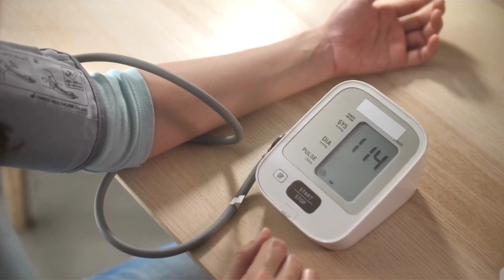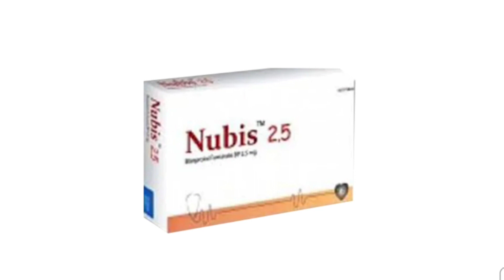Nubis Tablet Bangla/ উচ্চ রক্ত চাপ এবং ব্লাড প্রেসার নিয়ন্ত্রণ রাখার ঔষধ/Nubis 2.5 Tablet এর কাজ কি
Nubis Tablet Bangla/ উচ্চ রক্ত চাপ এবং ব্লাড প্রেসার নিয়ন্ত্রণ রাখার ঔষধ/ Nubis 2.5 Tablet এর কাজ কি/ Nubis Tablet Review নির্দেশনা :
বিসোকর উচ্চরক্তচাপ ও এনজাইনা প্রতিরোধে ব্যবহার্য। ইহা একক অথবা কম্বিনেশন হিসেবে অন্য উচ্চরক্তচাপ বিরোধী ওষুধের সাথে ব্যবহার করা যায়।

মাত্রা ও ব্যবহারবিধি : রোগীর প্রয়োজনীয়তা অনুযায়ী  এর মাত্রা নির্ধারণ করতে হবে। দিনে একবার ব্যবহার্য। কিছু রোগীদের ক্ষেত্রে  ২.৫ মি.গ্রা.  দিয়ে শুরু করা যথাযথ।  এর ক্ষেত্রে এই ওষুধের পরিবর্তনের দরকার নেই

পার্শ্ব প্রতিক্রিয়া :
কান্তি ঘুমঘুম ভাব  মাথা ব্যথা অন্ত্রের গোলযোগ যথা: বমি বমি বমি ভাব  ডায়রিয়া কোষ্ঠকাঠিন্য পেটে ব্যথা  হাত ও পা অবশ হয়ে যাওয়া  হৃদস্পন্দন কমে যাওয়া হা ফেইলিউর এর অবনতি ঘুমে ব্যাঘাত  হতাশা অ্যাজমা অথবা ক্রণিক অবস্ট্রাকটিভ পালমোনারি ডিজিজের ক্ষেত্রে বায়ুনালী সংকোচনজনিত শ্বাসকষ্ট।

গর্ভাবস্থায় ও স্তন্যদানকালে ব্যবহার :
গর্ভাবস্থায় :  শুধুমাত্র অতি প্রয়োজনীয়তা ছাড়া গর্ভাবস্থায় ব্যবহার করা উচিত নয়। গর্ভাবস্থায় ব্যবহারের সময় অবশ্যই ইউটেরো-প্লাসেন্টাল রক্ত প্রবাহ ও ভ্রুণের বৃদ্ধি পর্যবেক্ষণ করতে হবে। গর্ভাবস্থায় ভ্রুণের কোন ক্ষতিকর প্রভাবের ক্ষেত্রে অন্য ওষুধ ব্যবহার করতে হবে। সদ্য ভূমিষ্ট শিশুকে গভীরভাবে পর্যবেক্ষণ করতে হবে। জন্মের তিন দিনের মধ্যে হাইপোগ্লাইেসমিয়া এবং ব্রাডিকার্ডিয়া দেখা দিতে পারে।

স্তন্যদানকালে : ইহার মাতৃদুগ্ধে নিঃসরণ এর কোন তথ্য জানা নেই। অতএব ইহা ব্যবহারের সময় দুগ্ধদান থেকে বিরত থাকতে হবে।Nubis_Tablet_Bangla Nubis_2.5_এর_কাজ_কি_ Tenobis 2.5||উচ্চ রক্তচাপ ও এনজাইনা মস্যা অনেক ভালো ঔষধ ইনশাআল্লাহ || Bisoprolol Fumarate 2 5 mg Tablets |বেশি উচ্চরক্তচাপ স্বাভাবিক রাখতে | Bisopro 2.5 mg | Drug Review Bisoprolol Fumarate 2 5 mg Tablets |বেশি উচ্চরক্তচাপ স্বাভাবিক রাখতে | Bisopro 2.5 mg | bisoprolol fumarate tablets 2.5 mg bangla bisoprolol fumarate tablets usp bangla bisoprolol fumarate tablets bisoprolol bisoprolol fumarate mode of action bisoprolol uses bisoprolol fumarate tablets bp beta blockers blood pressure বেশি উচ্চরক্তচাপ স্বাভাবিক রাখতে কি করবেন Bisopro 2.5 mg health tips bangla health tips Logic Bengali Pharmacology medicine drug Medicine review bangla drug review drug indication medicine review bisoprolol fumarate Bislol (bisoprolol) Tablet 1.25mg, 2.5mg, 5mg & 10mg Reviews হাই ব্লাড প্রেশার কমানোর ঘরোয়া উপায় — ডা. তাসনিম জারা (প্রতিষ্ঠাতা হাই প্রেশার হাই প্রেশারের লক্ষণ কি কি ব্লাড প্রেসার বেড়ে গেলে করণীয় প্রেসার কমানোর উপায় প্রেসার কমানোর ঘরোয়া উপায় প্রেসার কমানোর ঘরোয়া পদ্ধতি হাই ব্লাড প্রেসার কি কি খাওয়া যাবে না হাই ব্লাড প্রেসার কমানোর উপায় হাই ব্লাড প্রেসার চির বিদায় family limited উচ্চ রক্তচাপ হাই প্রেসার কমানোর উপায় উচ্চ রক্তচাপ হলে করণীয় উচ্চ রক্তচাপ কমানোর উপায় high blood pressure ব্লাড প্রেসার কমানোর উপায় উচ্চ রক্তচাপ কমানোর উপায় উচ্চ রক্তচাপ কমানোর খাবার